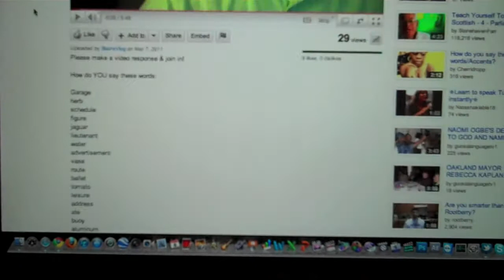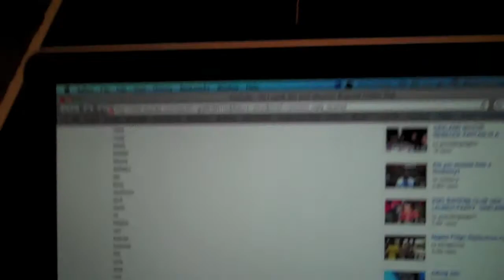T-10 3/8/11 - Day 86